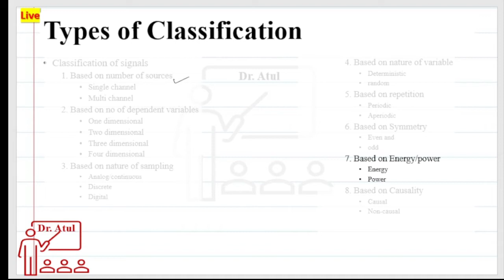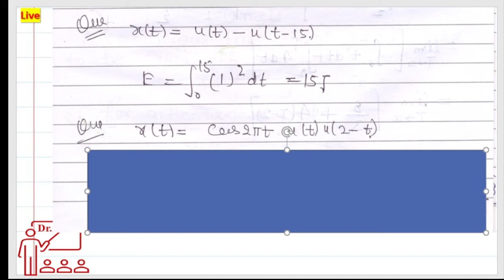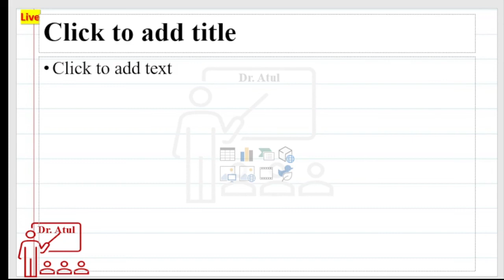L105_4 Classification of Signals, Energy and Power Signals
which can be used as whatsapp status